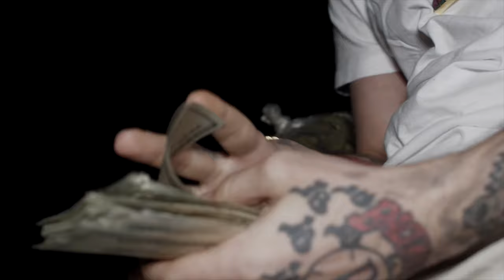Cuddy - Like A Boss ft. Benny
Music video by Cuddy performing Like A Boss. 2019 Cali Life Musik